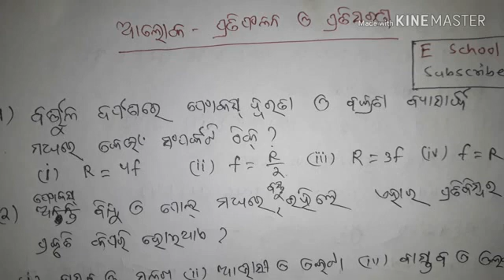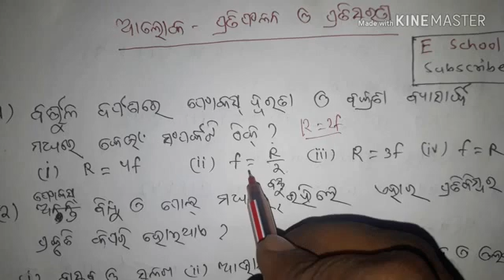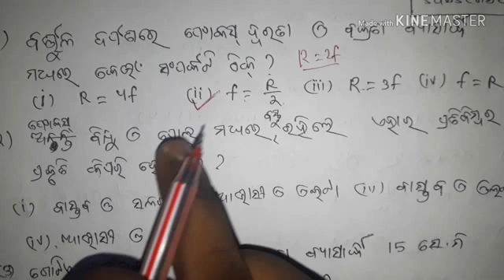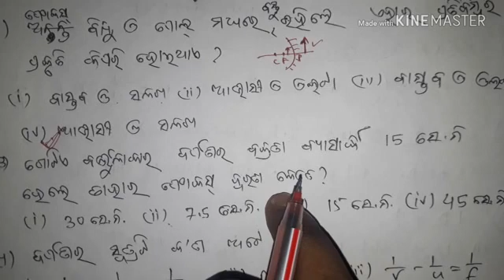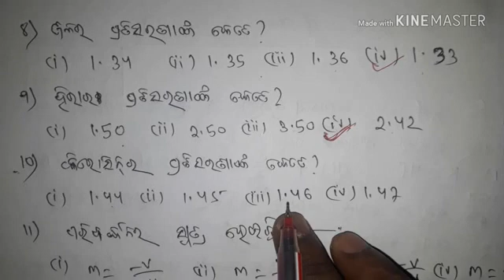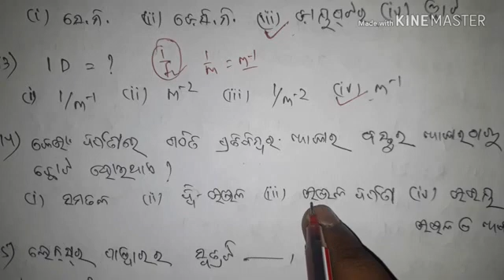20 Objective Questions II ଆଲୋକ-ପ୍ରତିଫଳନ ଓ ପ୍ରତିସରଣ।।..by eschool